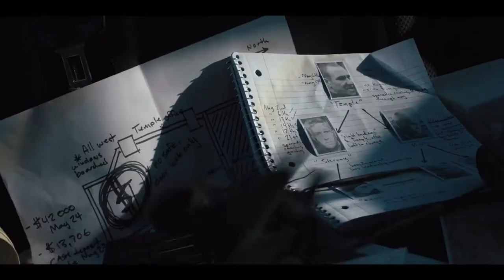Неубиваемый — Русский трейлер (2022)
Русский трейлер фильма : Неубиваемый (2022)
Оригинальное название : Bullet Proof
Слоган : «Тачки, деньги и стволы»

Дата выхода в РФ : 25 августа (2022)
Цифровой релиз : 25 сентября (2022)
Дата выхода в мире : 8 апреля (2022)

Жанр : боевик
Страна : Канада
Дистрибьютор : «Кинологистика» «Филмстер»
Режиссер : Джеймс Клэйтон

В ролях : Винни Джонс, Лина Лекомпт, Джеймс Клэйтон, Гленн Эннис,
Филип Грэйнджер, Лори Триоло, Жанвье Катабарва, Купер Бибо и др...

О фильме : Вор совершает возможно главное ограбление всей своей жизни, уведя деньги психопата-наркобарона Темпла. План проходит без сучка и задоринки, пока Вор не обнаруживает неожиданного пассажира в машине — беременную жену Темпла Мию. Разъяренный Темпл и его правая рука — профессиональный киллер Француз — преследуют Вора по горячим следам. Тот разрывается между желанием залечь на дно и рискованным планом помочь Мии вырваться из жестоких объятий мужа. В любом случае, их единственный шанс остаться в живых — это вдавить педаль газа в пол и уйти от погони.